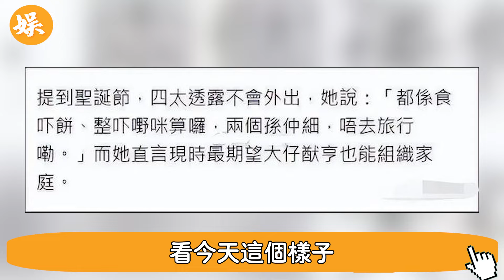一觉醒來豪門巨變！！ 佈局16年何超瓊被趕出局，新晉接班人一招險棋大獲全勝！ 賭王家族要變天了！辣評娛圈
瘋傳# 賭王家族一夜變天# 佈局16年何超瓊被趕出局#新晉接班人一招險棋大獲全勝# 香港豪門風雲再起#辣評娛圈

56歲邵美琪！被渣男鄭伊健害了7年，倪震看不下去說出實情，我們全錯了＃鄭伊健＃辣評娛圈

2女1夫還不過癮，深夜偷吃釀成大禍！一代絕色美男57歲竟淪落如此地步